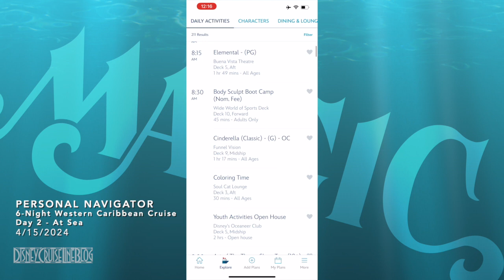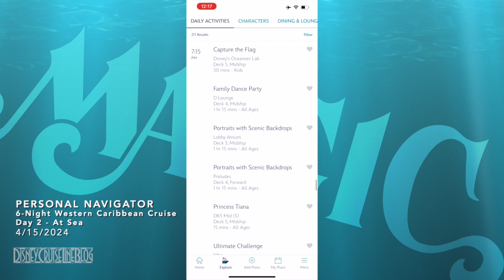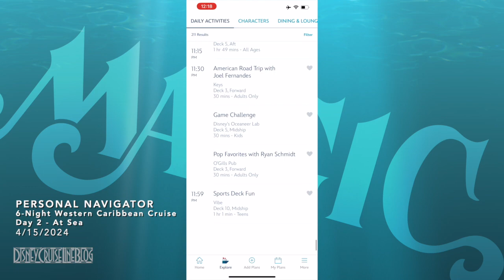Personal Navigators - Disney Magic 6-Night Repositioning Cruise - Day 2 - At Sea - 4/15/2024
Personal Navigators, and other details from the  6-Night Western Caribbean Cruise from Galveston ending in San Juan. The Disney Magic set sail from Galveston, Texas on April 14, 2024. During this cruise, the ship was under the control of Captain Jason Preston. The Cruise Director during the sailing was David Long.